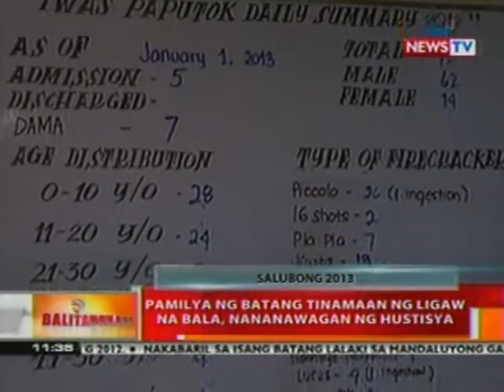BT: 7-anyos na babaeng na-comatose nang tamaan ng ligaw na bala, mahigpit na mino-monitor